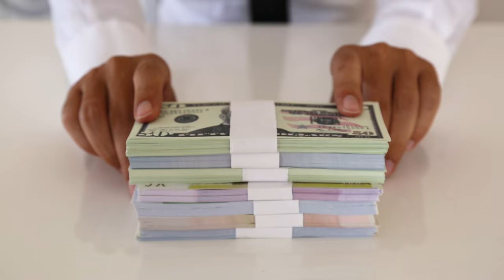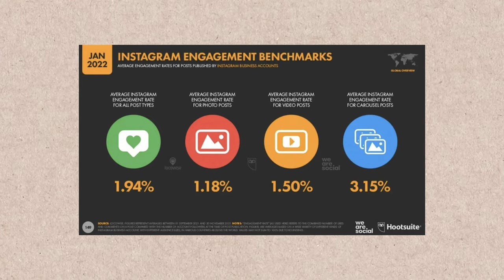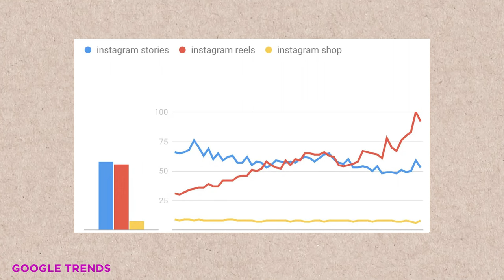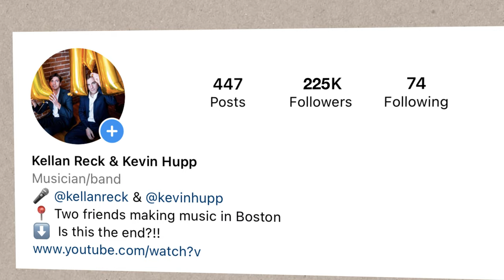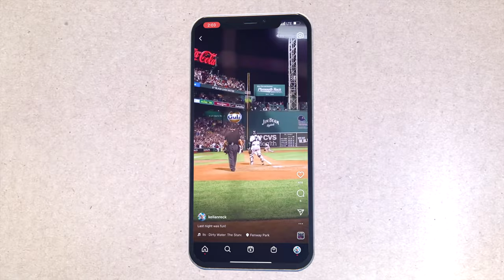This INSTAGRAM REELS Trick Could Make You Easy Money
Instagram Reels are the best way to build a following on Instagram today. Did you know that they are also a great way to earn a side income? Is it worth jumping on the bandwagon and posting your own reels in 2022 and beyond? Let's discuss...

📸 GEAR:
Main Camera - Sony A7III
My New Sony Magic Lens
My Wide Angle Beauty
LENS I use most often
Great Cheaper Camera
Fantastic LOW LIGHT LENS
BEST VLOGGING MIC
The Beautiful 70-200 LENS
THE GREAT 28
Macro 100MM LENS
Best Memory Card
Intervalometer for Time Lapses
Drone - Mavic Air
AMAZING LED Light
Canon 24-105mm f/4 II

🖥 EDITING:
Adobe Creative Cloud